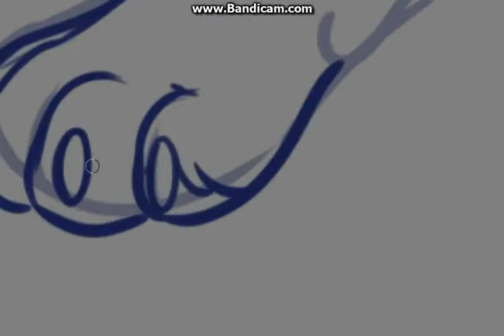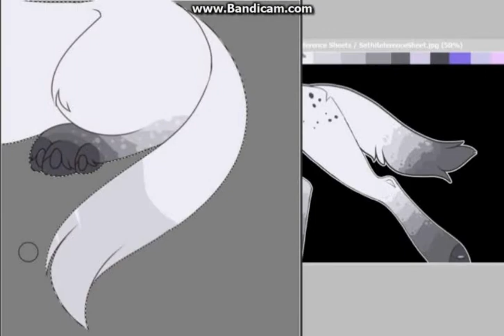Knowing That You Love Me ♡ [Fursona Speedpaint]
Mavka, and his Boyfriend, Seth. I’ve been wanting to draw them for a little while, and I finally got the chance to.

Approx. Time: 3.5 Hour(s)

Recording: Bandicam
Editing: VideoPad by NCH Software
Drawing: Paint Tool SAI